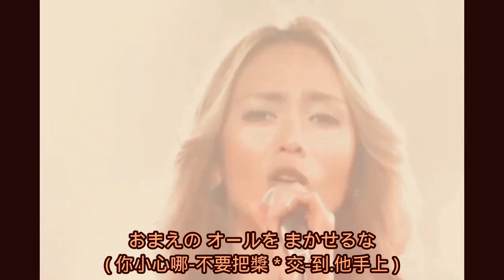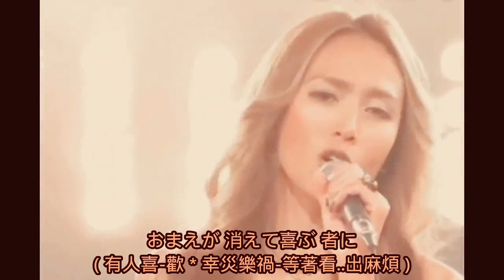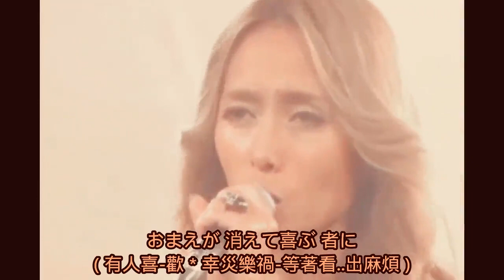工藤静香 演唱 中島美雪: 宙船 (宇宙飛船) 日語歌詞中譯-有押韻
全新創作的中文歌詞 忠於原曲詞意 且具有押韻
是一首流利順暢 真正能夠演唱的"中文翻唱版本"
( 此中文歌詞未經許可 只限用於非營利之狀況 )

曲名: 宙船(宇宙飛船) * 中文歌詞: Gypsy.Tsai

坐-上.這艘-船 * 划呀.向前航
靠-你.雙手搖槳 * 划呀.向前航
有人喜-歡 * 幸災樂禍-等著看..出麻煩
你小心哪-不要把槳 * 交-到.他手上

看看這-艘船 * 如今在-何方
正搖搖-晃晃 * 載浮載沉.漂流海上
已破破-爛爛 * 依然勉強.前進續航

不-想-要隨-波-逐浪 * 而-寧-願逆-流-向上
船-雖-遭受挑戰 * 船-身-遍體麟傷
水手雖然 * 各個驚慌
內心恐懼.想逃難 * 也絕不會-棄-船

這樣一-艘船 * 自己是-堂堂
宇宙的-飛船 * 這榮耀感.怎能遺忘
這樣一-艘船 * 飛在天-空上
當時多-輝煌 * 這榮耀感.怎能遺忘

地-平線-的-終點 * 海-平面-的-交界
船-都-在此集結 * 離-開-航向遙遠
即使港岸 * 狀況改變
突然間.燈都熄滅 * 寂靜一片-漆-黑

有什麼.考驗 * 在什麼.時-間
該如何.裁決 * 評定才.正-確
目標.是什麼 * 怎樣.瞄準-呢
船如何.操作 * 才能夠.移-動